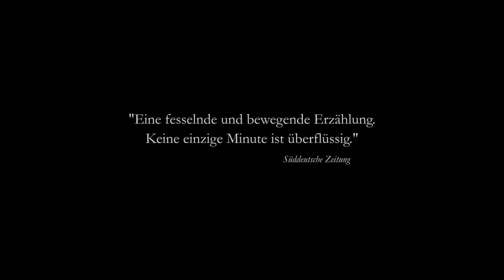Lauf Junge Lauf